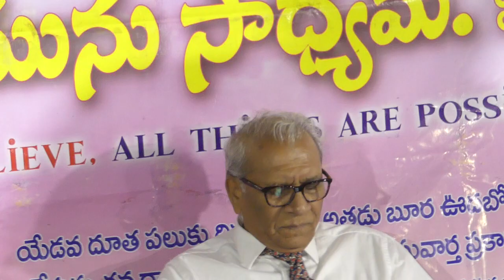మల్లవోలు సంఘం - ఆవలిగట్టుకు నేను